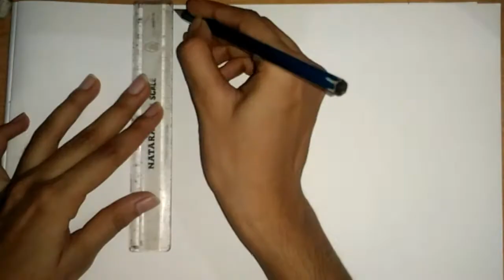rasode me kon tha original||rucha hasabnis sketch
In this video you can learn about sketching of an actress Rucha hasabnis easy step by step specially for begginers.

Rasoge Mein Kaun Tha Guys?

Materials used are :
Pencil any pencil you can use
Eraser
Paper
Painting Brush for blend